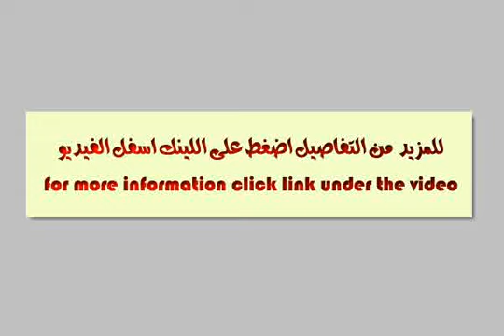apartment for sale in el maadi cairo - mlseg.com